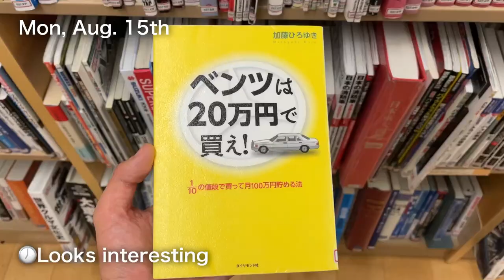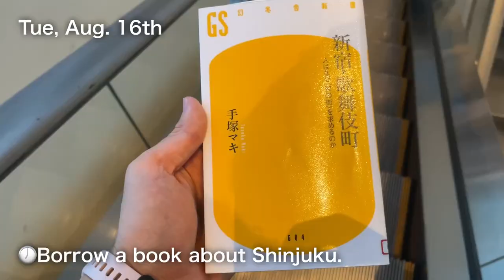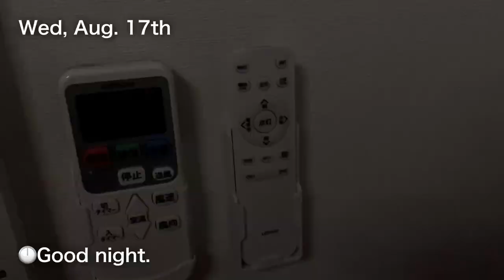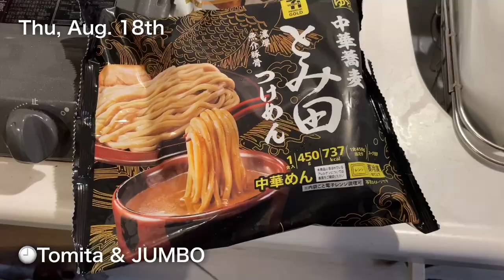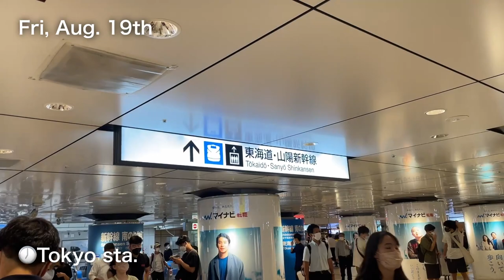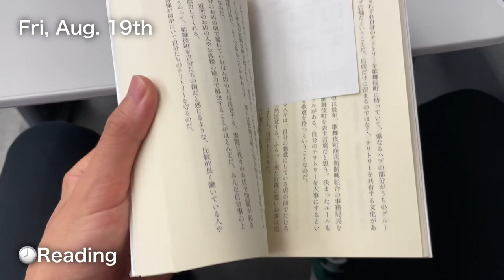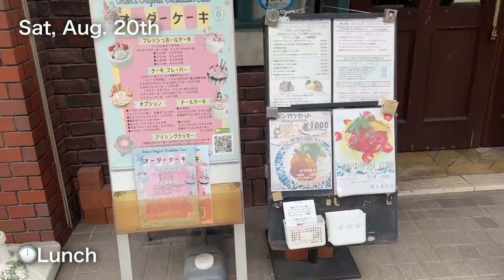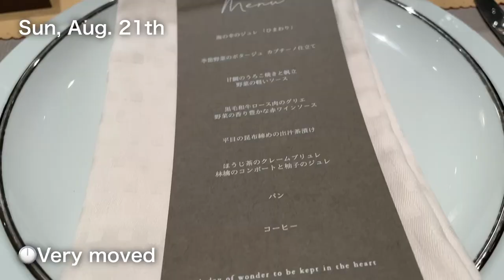A Week in the life of Japan Remote Work Engineer